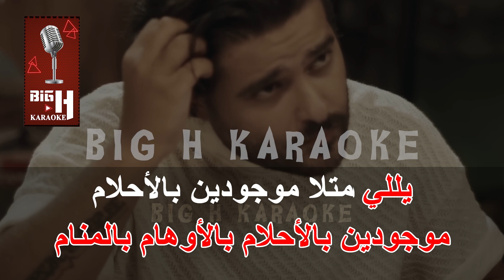Bel Ahlam KARAOKE - Nassif Zeytoun | كاريوكي بالأحلام - ناصيف زيتون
ناصيف زيتون
nassif zayton karaoke
karaoke nassif zayton
nassif zaytoun karaoke
karaoke nassif zaytoun
nassif zeytoun karaoke
karaoke nassif zeytoun
nassif karaoke
bel ahlam karaoke
nassif zayton
ناصيف كاريوكي
ناصيف زيتون كاريوكي
كاريوكي ماصيف زيتون
بالأحلام كاريوكي
كاريوكي بالأحلام
nassif
بحبا وحابب قلا
قدّيش بحسلا
ويللي متلا هيي والله خلصو بهالايام
عيونا شو رتحتلن
وحكيا غيرن كلن
ويللي متلا بس موجودين بالأحلام
موجودين بالأحلام بالأوهام بالمنام
يللي متلا موجودين بالأحلام
اه موجودين بالأحلام بالأوهام بالمنام
حبتني على حالي
عملت كل شي كرمالي
بتحترمني وبتقدرني
وبتحنلي كتير
بحلفلا بعيونا
ما بعيش من دونا
هي اللي عرفت انو
جواتي ولد صغير